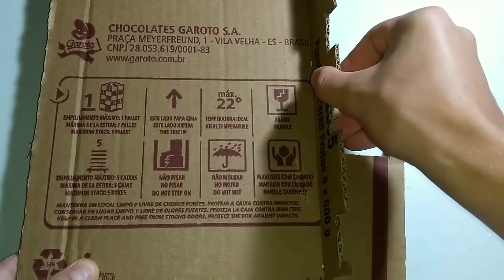COMO FAZER UM COFRE DE PAPELÃO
Aprenda a fazer um cofre com segredo de 3 números